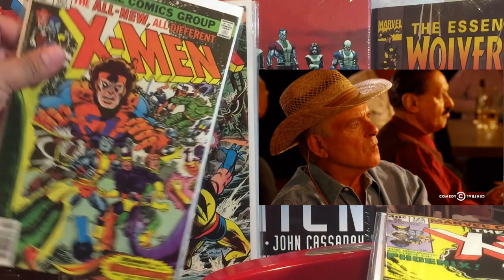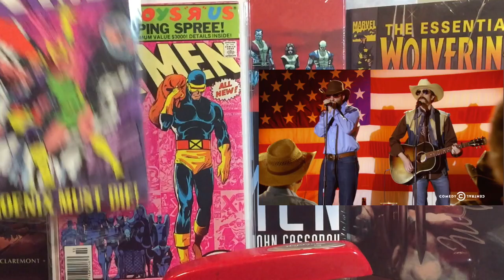Top 50 - X-Men Adults Only 18+ Edition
This video is about Top 50 X